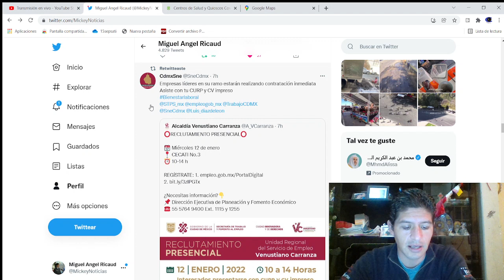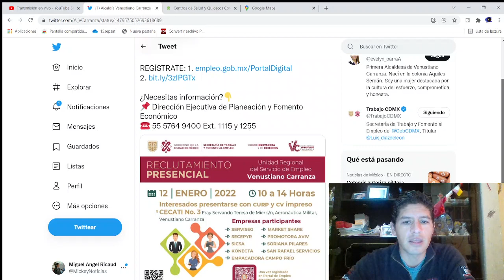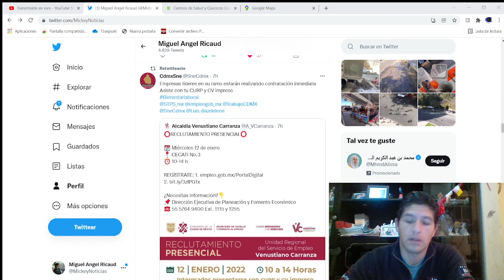BOLSA DE TRABAJO EMPLEO EN CDMX VENUSTIANO CARRANZA